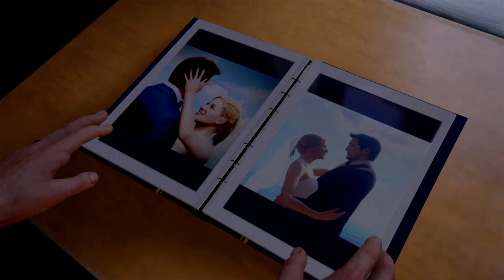SCREEN UNCHARTED 4 (sans filtre) (SPOIL)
Voici une petite série de Screen provenant du jeu "Uncharted 4" développer par Nautghy Dog, exclusivité PS4.

Ces images proviennent de mon gameplay et aucun filtre n'a été ajouter.

Bon visionnage.